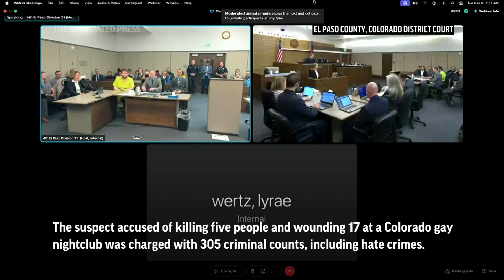Gay club shooting suspect charged with hate crimes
(6 Dec 2022) The suspect accused of entering a Colorado Springs gay nightclub and killing five people and wounding 17 others was formally charged with 305 criminal counts including hate crimes and murder. (Dec. 6)